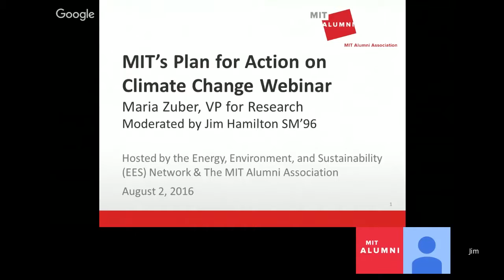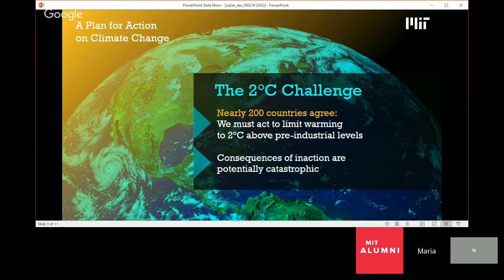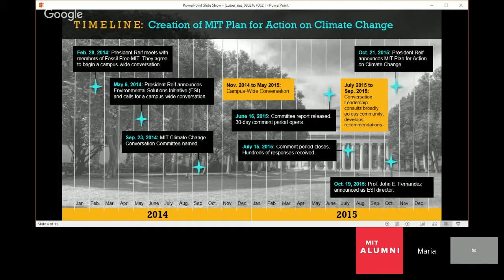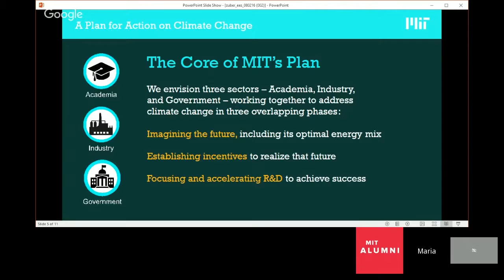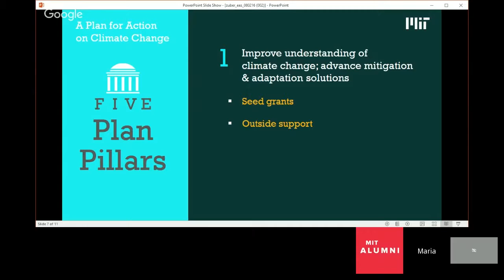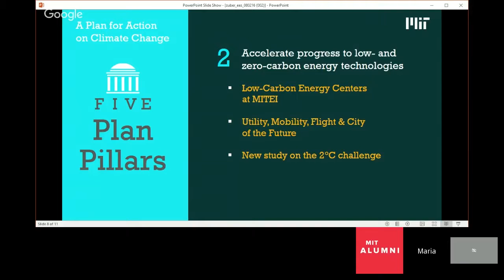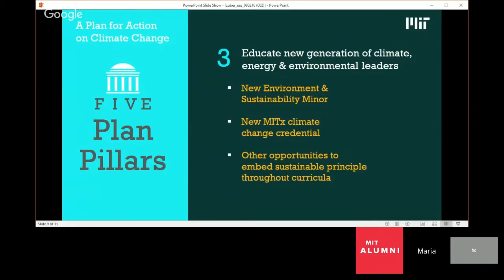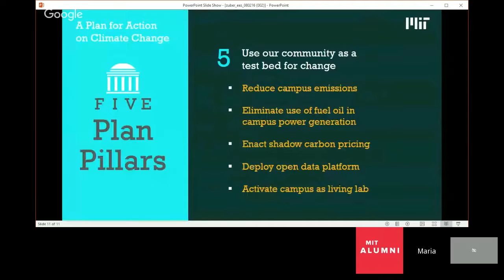MIT's Plan for Action on Climate Change with Maria Zuber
MIT's Vice President for Research, Maria Zuber, will discuss the Climate Action Plan and its implementation. This webinar is presented by the Energy, Environment, and Sustainability (EES) Network of MIT Alumni.